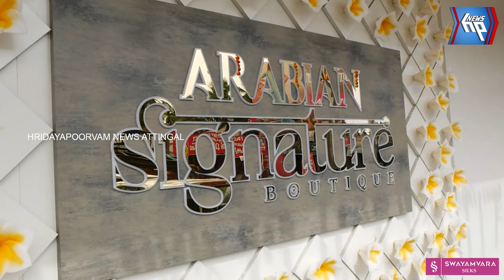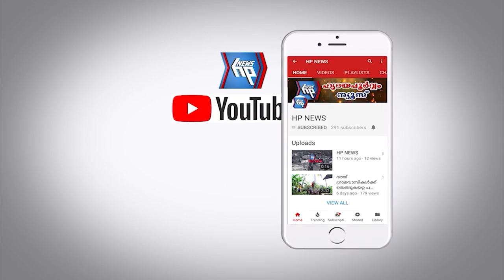ആലംകോടിന് നാളെ ഉറക്കമില്ല